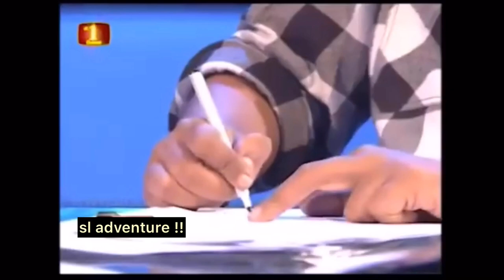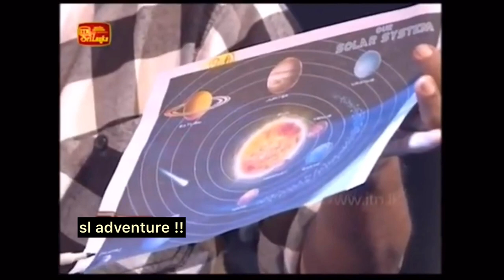Upulsantha sannasgala with sumanadasa abegunawardana talking about astrology - part 2